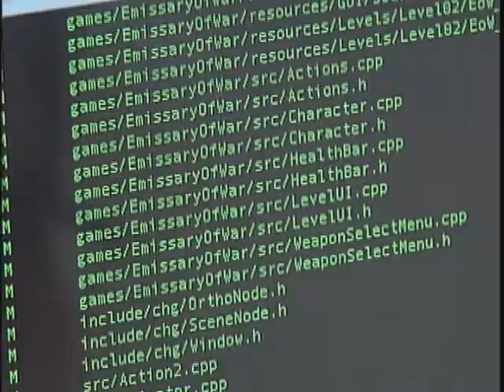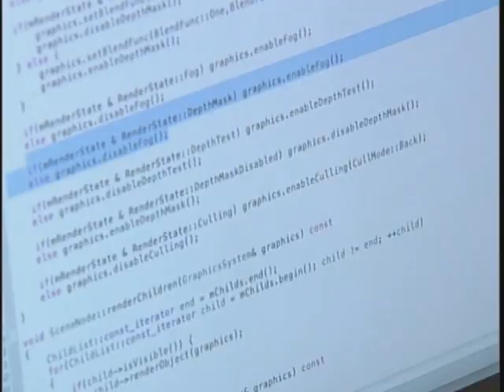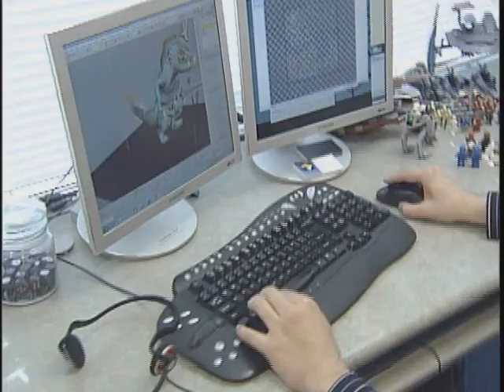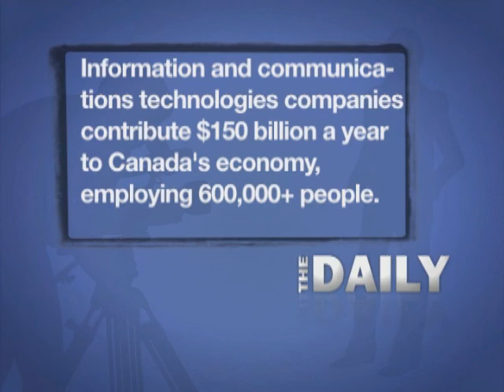Cedar Hill Games interview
A local Shaw TV interview with us about technology job prospects in Victoria.